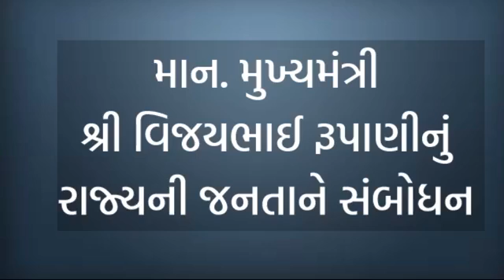Press conference 22-11-2020